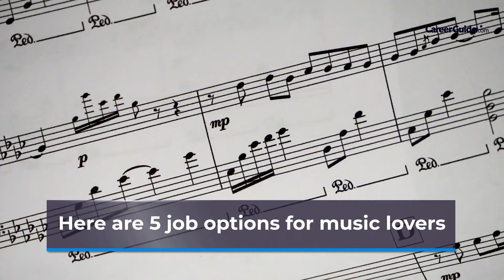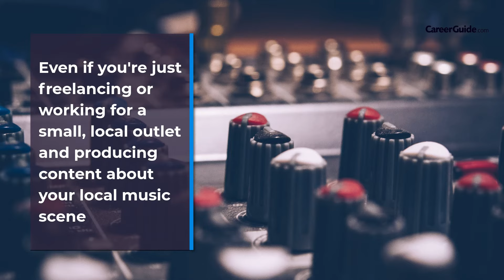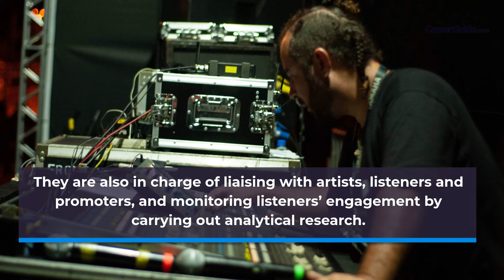Top 5 Career option For People who Love Music | Career Options | Career in music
Do you love music? Are you too planning a career that includes music but are confused about which career to choose; here is a video just for you on the top 5 job profiles a music lover can take.

This video on jobs for music lovers gives insight on the following:
1. Music producer
2. Music journalist
3. Songwriter
4. Music therapist
5. Music director